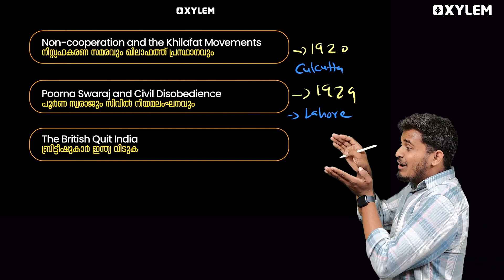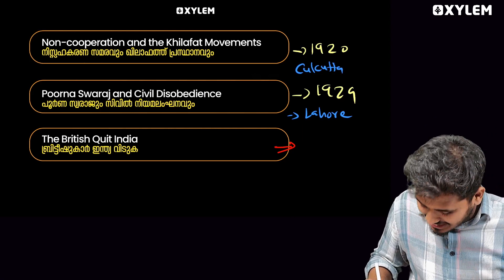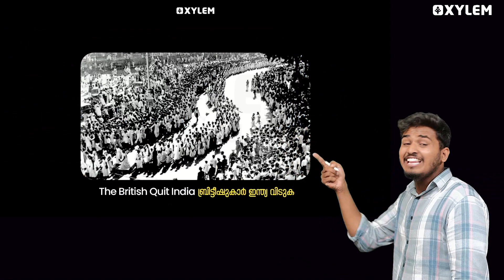SSLC Social - Struggle and Freedom - ഇതു പഠിച്ചാൽ നാലു മാർക്ക് | Xylem Asthra